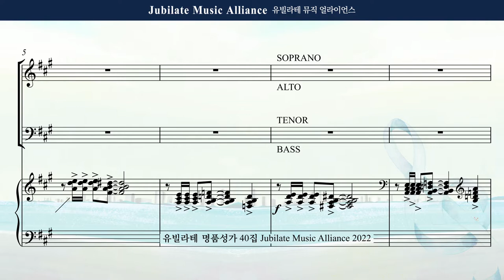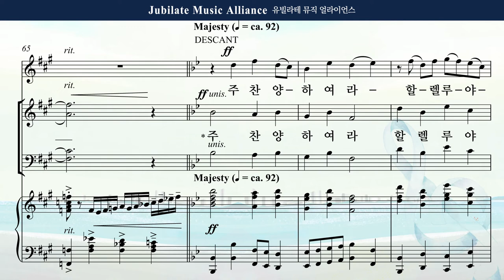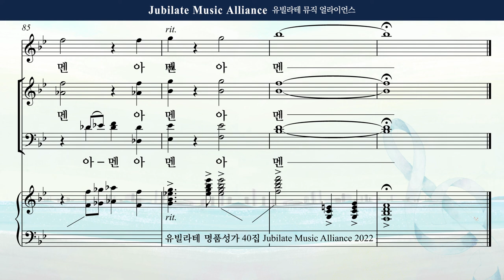[유빌라테 Special Edition 40집] 24. 이승훈 - 믿음의 반석 위에 All part